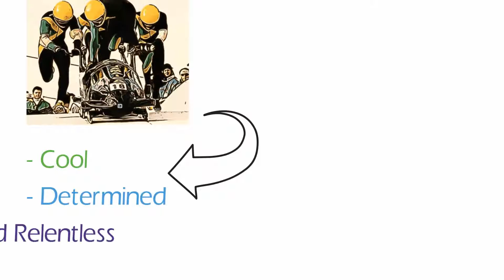Cool Sippings Coffee for "Cool Runnings" Jamaican Bobsled Team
Join Cool Sippings coffee in supporting the Jamaican Bobsled team. For every sale of our "Feel the Rush" coffee, a special edition of our Jamaica Blue Mountain coffee, we will donate a portion of the proceeds to the Jamaica Bobsled Team to help them with their journey to the 2018 Winter Olympics". for more info.